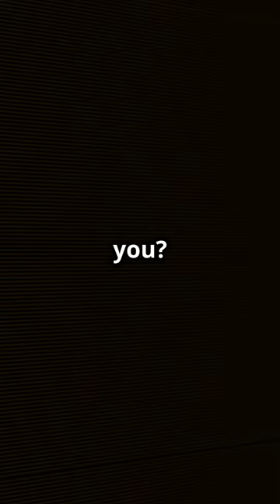Steve Jobs' Life Changing Quote Explained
Welcome to Our Mental Health Inspiration Haven! 🌟
Join us for uplifting quotes and encouraging messages to brighten your day and nourish your soul. Embark on a journey of self-discovery, resilience, and positivity with us. Together, we can break the stigma surrounding mental health and foster a supportive community. Remember, you are not alone. Every step you take towards a healthier mind is a testament to your strength.
🌈 Embrace the journey. 🌻
Suggested Hashtags